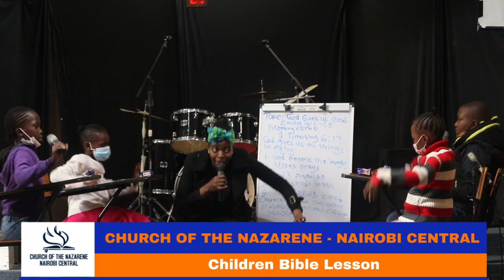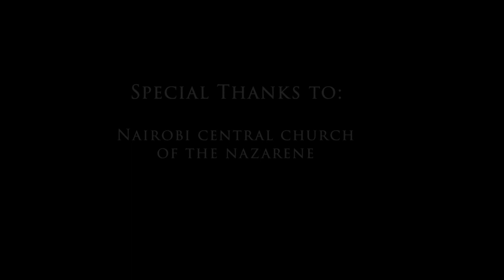Church of the Nazarene (Nairobi Central): Children Bible Lesson 11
Topic: God Give Us Food
Text: Exodus: 16: 1 15, 31, 35
Memory Verse: 1 Timothy 6: 17
Teacher: Sophie Indusa